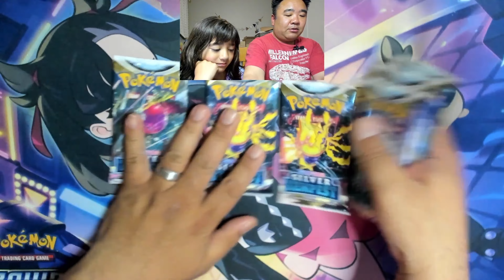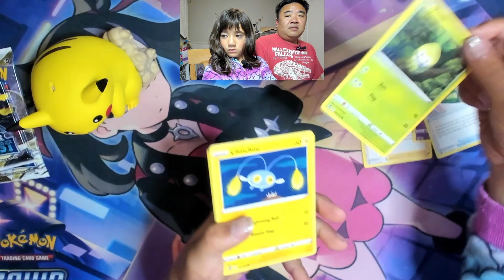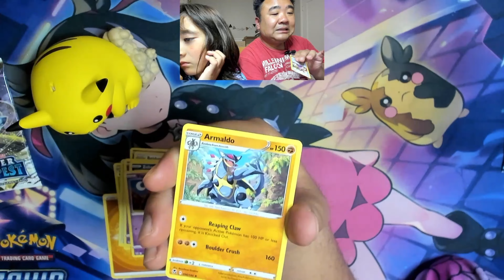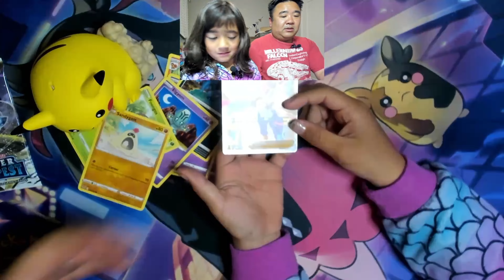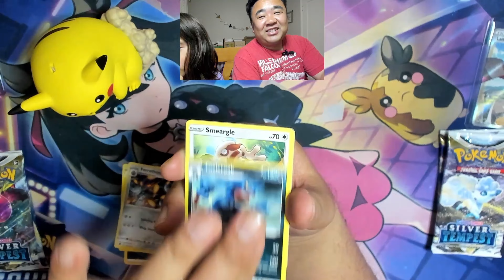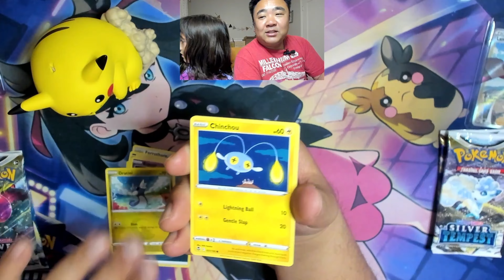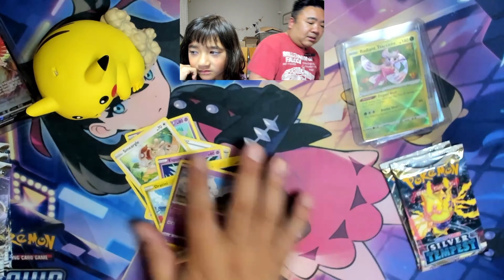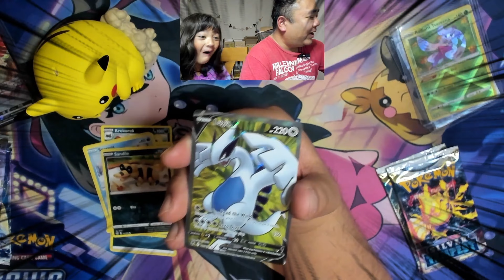Legendary Pursuit! Lugia from Silver Tempest Pokemon Pack Opening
Here we go again... Yes, I don't care for Silver Tempest, but my daughter is trying to pull the ultimate chase card from Silver Tempest.

ANOTHER BONUS!
If we hit 1000 by June 30th and you're the winner and you purchased something from @SakurasCardShop between now and June 30th... I will throw in another Vstar Universe Box!!!
The shipping address ( the purchase from Sakuras Card Shop ) needs to be the same as the shipping address of the giveaway!
I will announce the winner on July 8th!